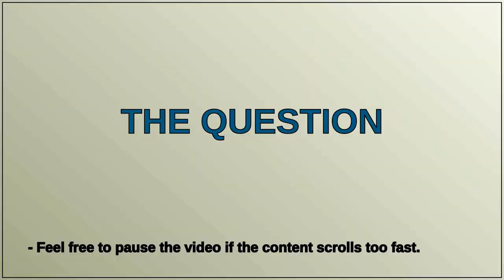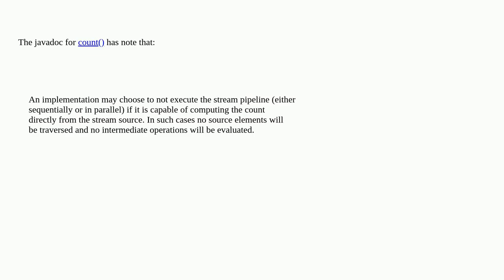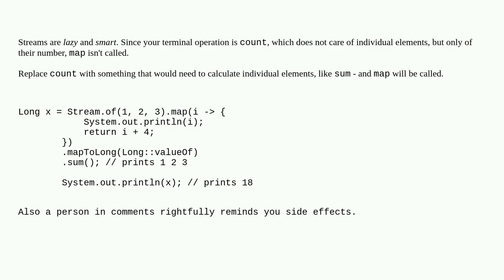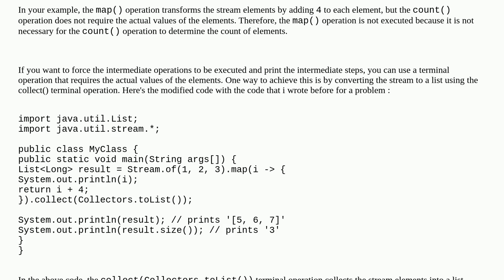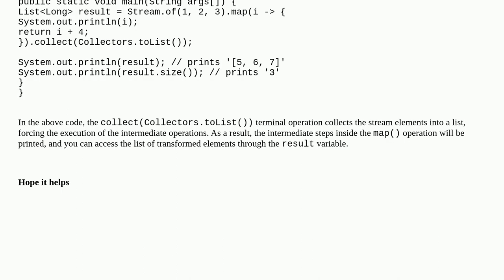Why doesn't the count() terminal operation print the intermediate steps?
Why doesn't the count() terminal operation print the intermediate steps? [duplicate]

A special thanks goes out to the community

  java-stream java